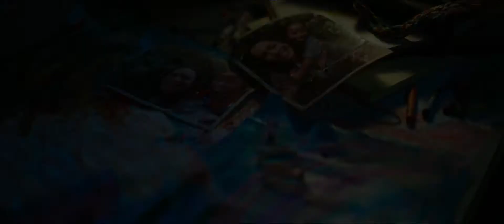Godzilla vs. Kong (Batman V Superman Style) - Trailer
Watched the trailer for Godzilla vs. Kong, and I must admit I did find the background music for the trailer pretty distracting. Thought the trailer would look pretty cool with the Batman V Superman: Dawn of Justice trailer music, so I decided to edit them together and this is the result!

I chose the Batman V Superman: Dawn of Justice - Comic Con Trailer [HD] to model this one after because I thought the Batman V Superman trailer was really well made. Was also considering doing a trailer mashup between the two but I thought a trailer would be better suited.

As you probably know, I don't get paid for the videos I make, so if you would like to support me you can do so here!

Godzilla vs. Kong In theaters and streaming exclusively on @HBOMax* March 26.